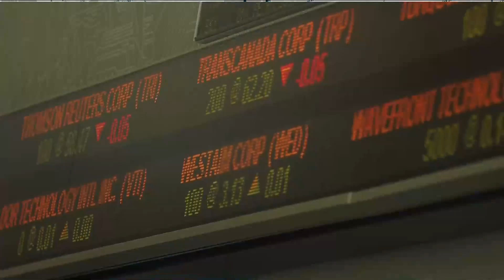Jackson Hole Fed summit kicks off